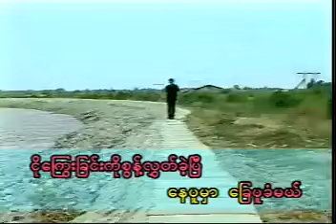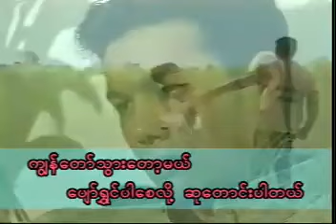နှုတ်ဆက်ခဲ့ပါတယ် _ ခင်ဝမ်း (Karaoke)